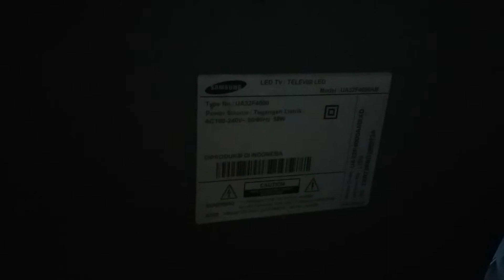Samsung 32f4000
Pecah layar